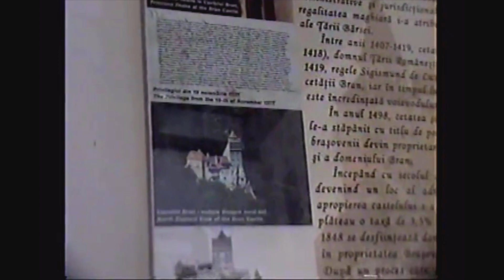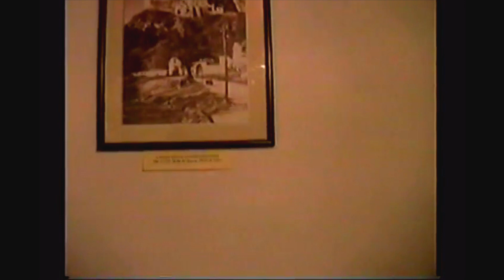Castillo de Drácula (Castillo de Bran), Transilvania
Castillo de Bran, Transilvania, popularmente conocido como el Castillo del Conde Drácula